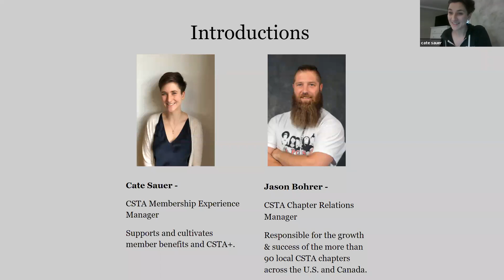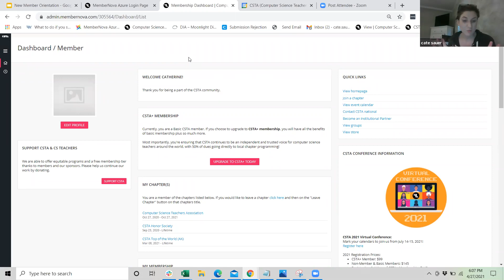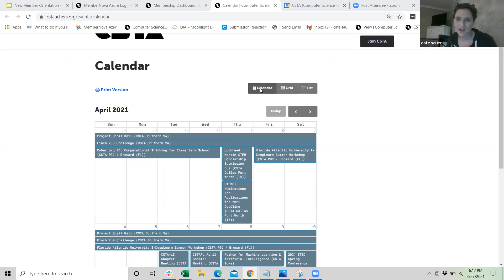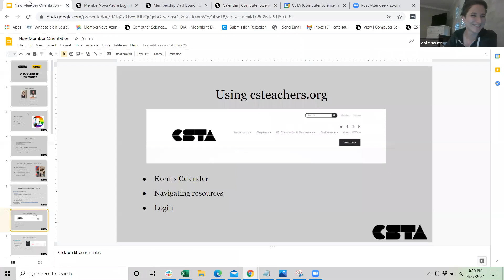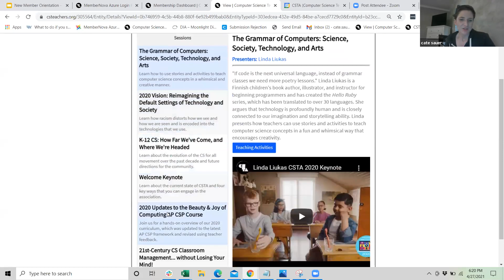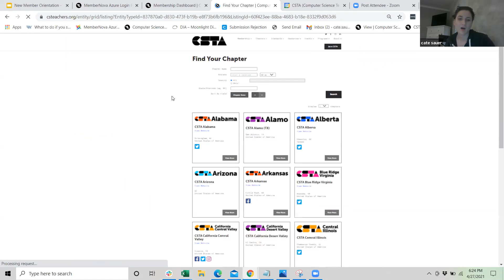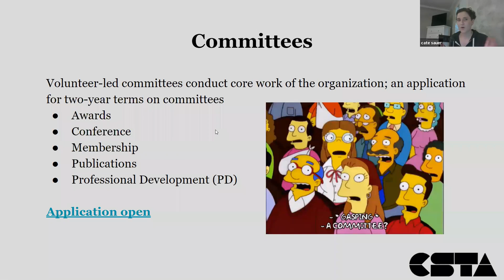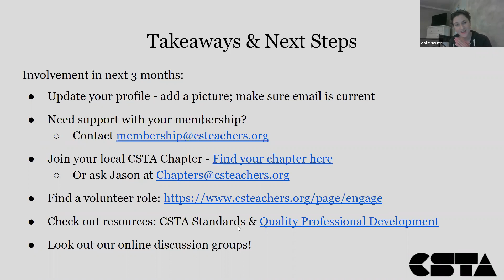April 2020 CSTA New Member Orientation